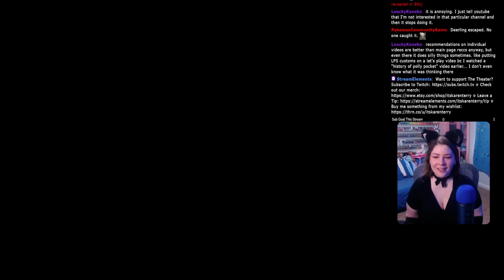Diggy Diggy Hole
Ch 5 - Djose Temple, Starting Chocobo Garment Grid Farm, Bikanel Desert, Mascot Dressphere

365 Days of Character Creation